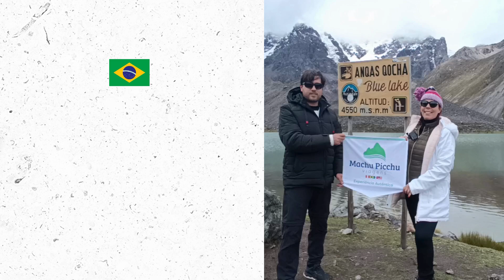Depoimento (Brasil) - Jorge Gabriel Bruno e sua Esposa